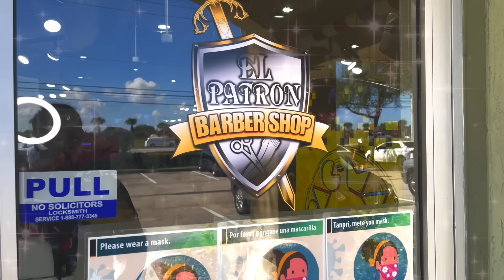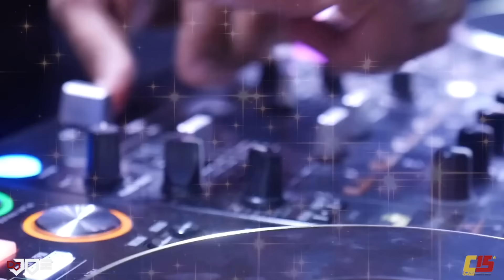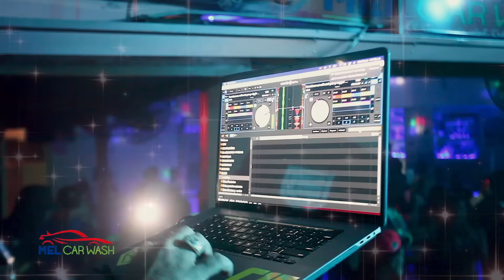BACHATA, TIPICO, CORRIDO, DEMBOW EN VIVO DESDE BANI FIESTA PRIVADA EN VIVO DJ JOE CATADOR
EN VIVO DESDE BANI  ( EL MAGNATE  ) FAMILIA LARA & GERMAN